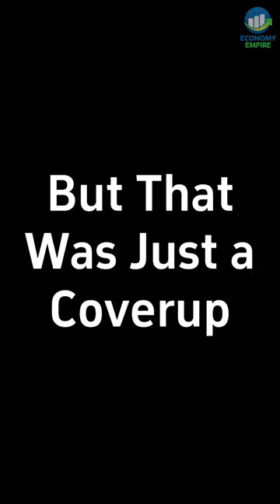This Woman Scammed Biggest Bank In America.